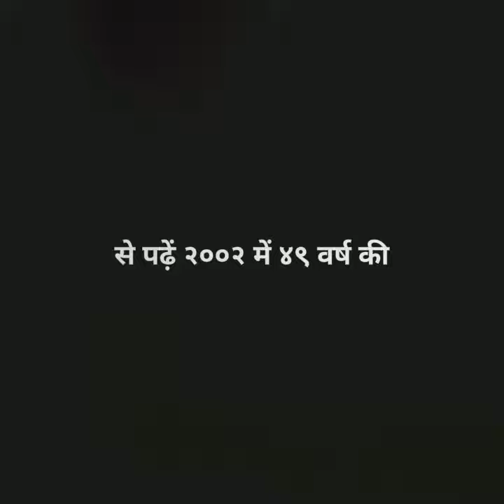आपको लगता है कि आपको कुछ शुरू करने में बहुत देर हो चुकी है तो नीचे दी गई जानकारी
अगर आपको लगता है कि आपको कुछ शुरू करने में बहुत देर हो चुकी है तो नीचे दी गई जानकारी को ध्यान से पढ़ें २००२ में ४९ वर्ष की आयु में श्री राधाकिशन दमानी ने dmart शुरू किया, जिसकी कीमत अब ₹२८०००० करोड़ से अधिक है। तो कभी भी देर नहीं होती है, कोशिश करें और अपने सपने पर काम करना शुरू करें।
If You Think You Are Too Late To Start Something Read Below information Carefully In 2002 at Age Of 49 Mr. Radhakishan Damani Started dmart Which is Now Valued Morethan ₹280000 Crore. So It's Never Too Late ,Try And Start Working On Your Dream.
Dmart MBM MEIN BECHA MAAL D FOR DISCOUNT D FOR dmart